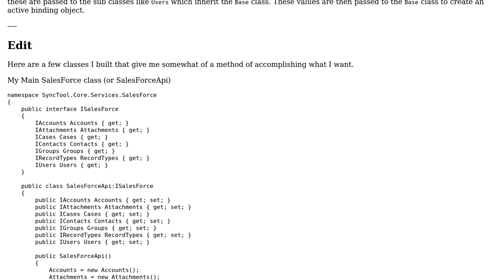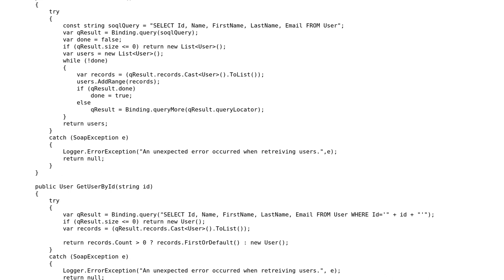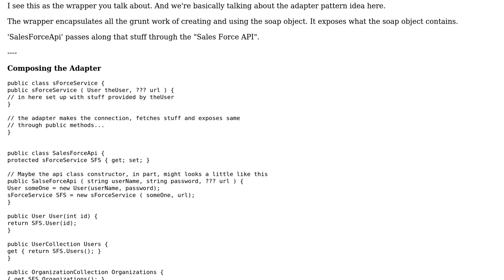Setting up my inheritance model?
With thanks & praise to God, and with thanks to the many people who have made this project possible! | Content (except music & images) licensed under CC BY-SA | Music | Images & others | With thanks to user radarbob user JD Davis and the Stack Exchange Network Trademarks are property of their respective owners. You are responsible for your own actions.